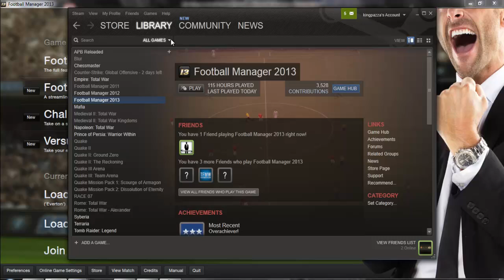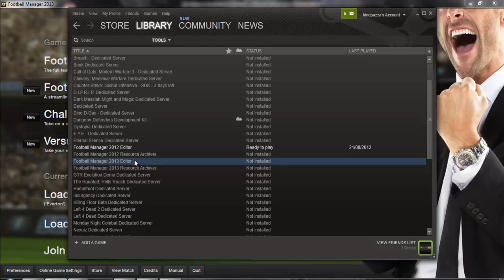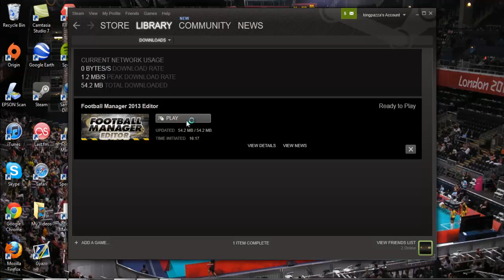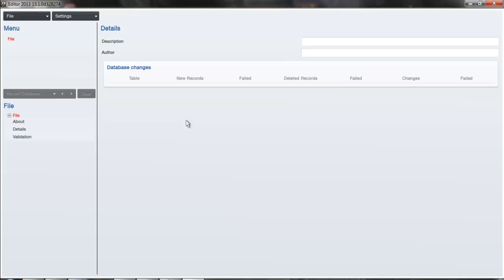Football Manager Tutorial: How to Install the Editor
How to install the Football Manager 2013, 2014, 2015 and 2016 editor